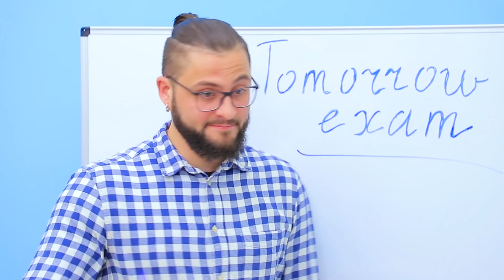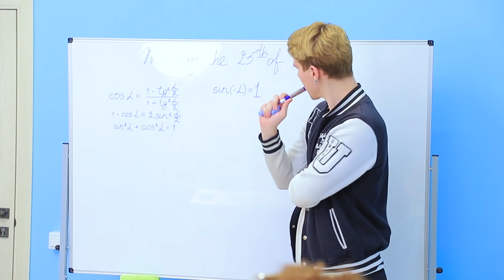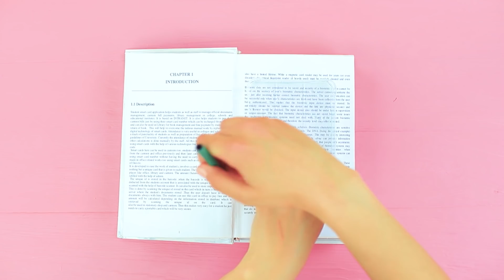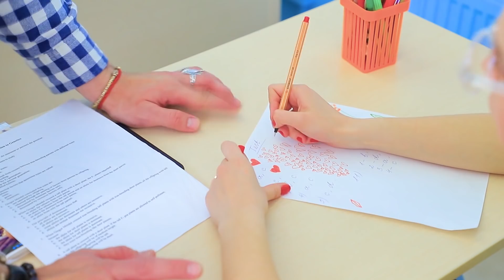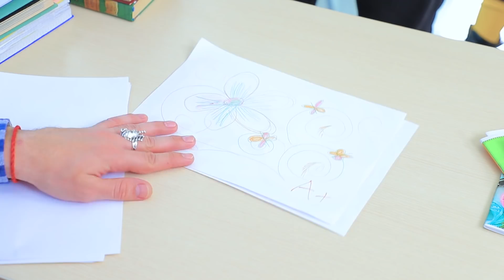8 Formas Extrañas De Escabullir Juguetes Anti-Estrés A Clase / Útiles Universitarios Anti-Estrés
¡Nadie puede negar que la universidad es un lugar muy nervioso! Pero sabemos qué te ayudará a sentirte tranquilo en el aula. ¡Por supuesto, útiles universitarios anti-estrés!

Suministros y herramientas:
• Cuchillo multiuso
• Vela
• Caja de almuerzo
• Libro
• Marcador
• Tierra
• Semillas de césped
• Pipeta
• Cartón grueso
• Tela
• Imagen de unicornio
• Marcador de tela
• Pistola de silicona
• Marcadores
• Plástico blando
• Burbujas de jabón
• Pegamento
• Brillantina
• Diamantes de imitación
• Funda de teléfono
• Velcro
• Aros
• Pompones coloridos
• Anillo en blanco
• Falda de jean
• Tijeras
• Papel de lija
• Tejido reversible de lentejuelas
• Pinzas para el cabello
• Bolígrafo
• Lazo de resorte
• Bolas metálicas
• Cinta de dos caras
• Arcilla que se seca al aire
• Papel
• Gasa
• Papel adhesivo de color
• Logotipo de parlante impreso